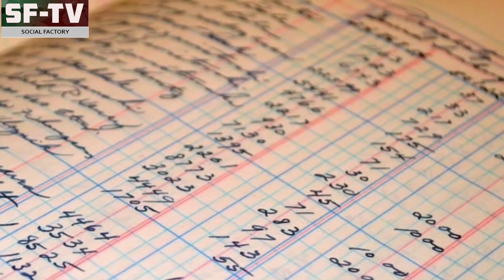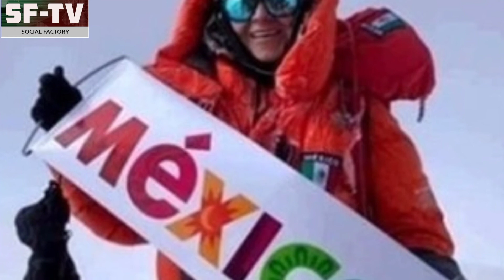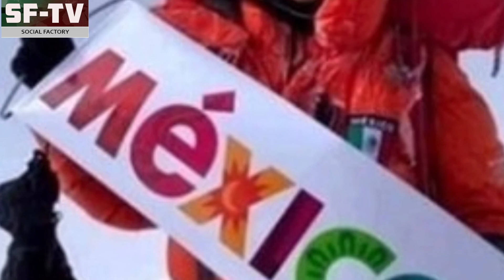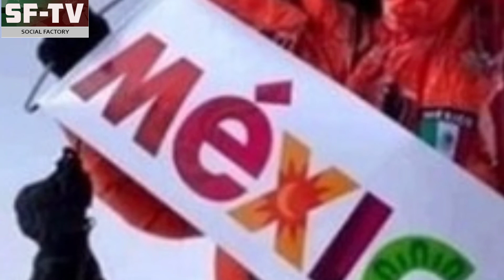Viridiana Alvarez Chàvez breaks Guinness World Record of Mountaineering|Social Factory TV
Viridiana Alvarez Chàvez has now become the first mountaineer in the world to climb world's three highest summits in one year and 364 days. She is the first Latin American (a Mexican woman) to achieve the title of Guinness world records of fastest ascender of the highest summits of the world.
Guiness book of world records
Viridiana the first Mexican woman to win the Guiness world record title of fastest mountains ascender
Go-Mi-Sun the South Korean diseased mountaineer who had the world record of climbing three highest summits of the world in just 2 years and 2 days, she died when slipped from the top of Pakistan-Chinese Nanga Parbat mountain in 2009.
Viridiana was a professional public speaker before starting mountaineering.
about 300 mountaineers have dies so far while attempting to climb the highest peak of the world the Mount Everest.